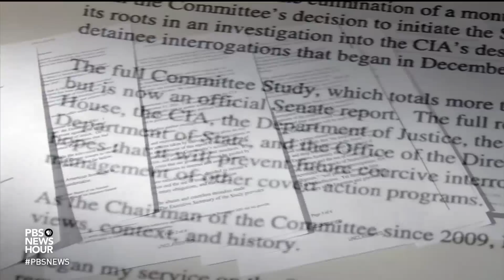What new film 'The Report' says about the CIA and post-9/11 torture tactics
Five years ago, a report was released on the torture tactics used against suspects of the 9/11 terrorist attacks. Now, that investigation is the subject of a new film, “The Report.” Jeffrey Brown speaks with director Scott Z. Burns about why he thought the controversial topic could be made into a movie.